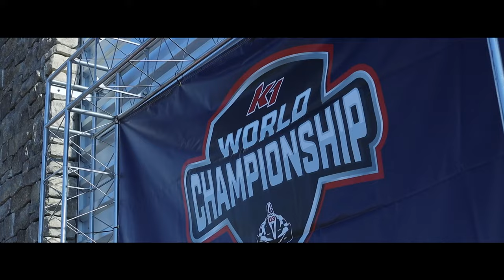K1 Speed World Championships - 2023 Documentary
Follow the journey of Team Canada as they compete for the 2023 K1 Speed World Championship in California.

Video: CayaViews